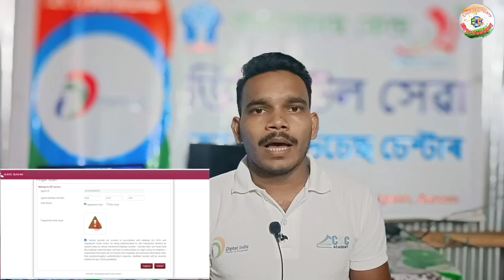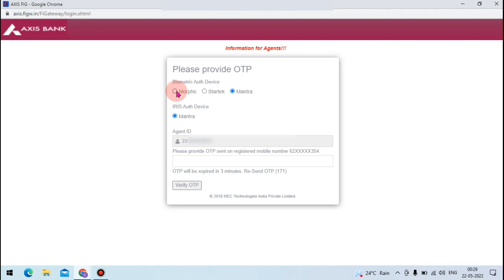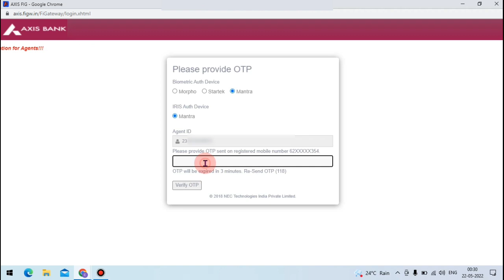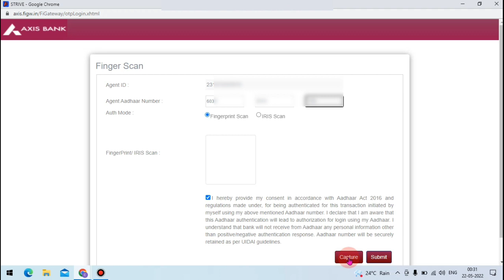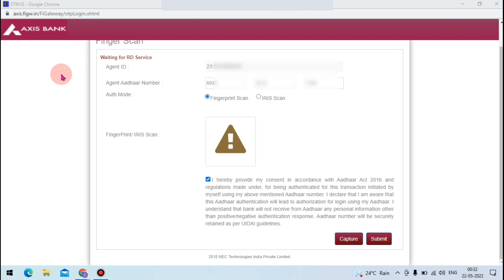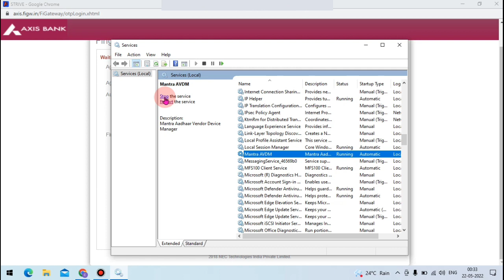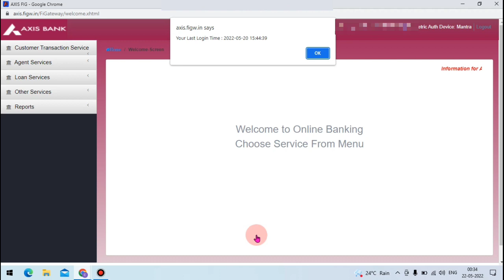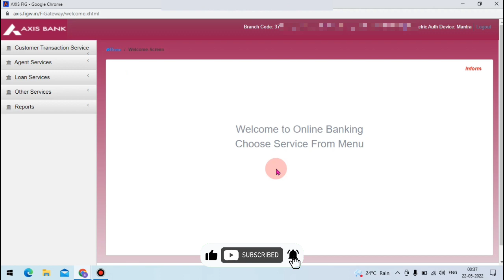Login Problem Axis Bank BC | csc bc login problem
Cover Topics:-
BC login problem kaise solve kare
Rd service settings problem
CSC Axis Bank BC login problem
Login problem axis bank bc
Mantra device restart kaise kare
Marfo device restart kaise kare

You can ask me many questions by connecting to my telegram channel

Eliyas Ali
From - Bongaigaon Assam ( india )